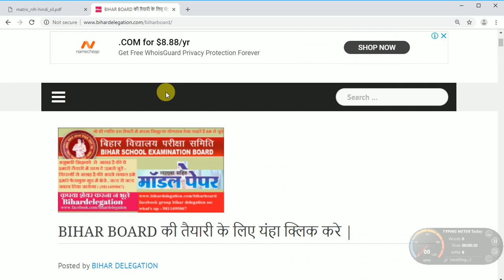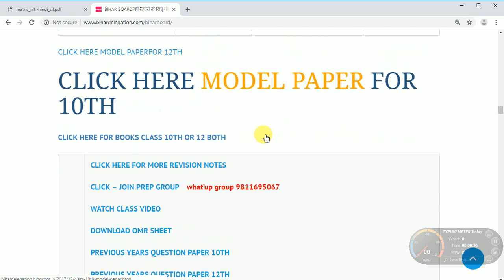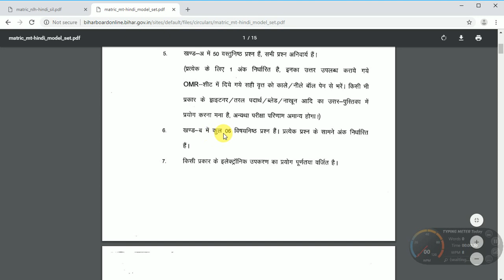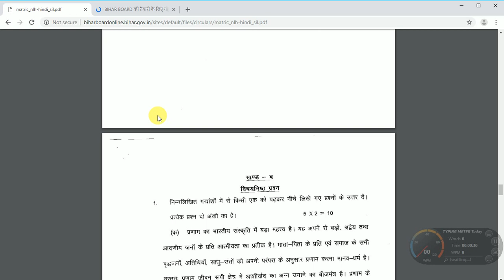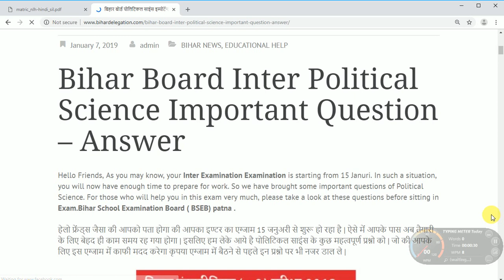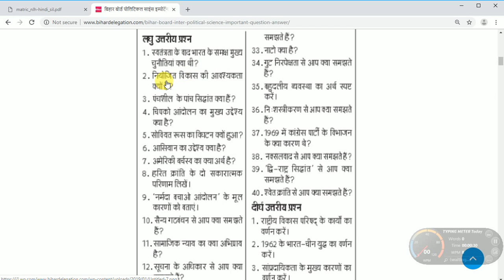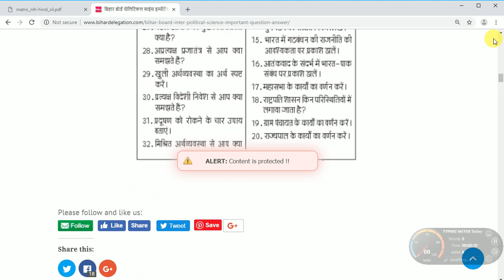Bihar board 2019 question paper ki tyari kaise kare